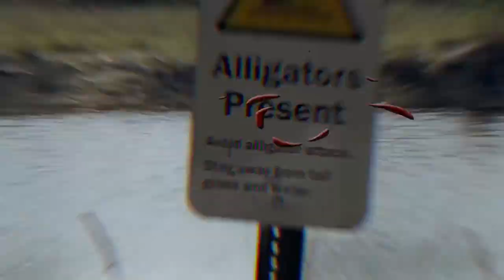Okaloacooche Slough State Park, FLORIDA Ride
WOW!!!

Wish I would have known about thee trails a few years ago. This was an awesome ride. Matt Sisk and Sergio Maguina joined for the ride and Matt took the lead. I will definitely be going back to ride here again real soon.

Like us, Follow us and Share us on Facebook & Instagram